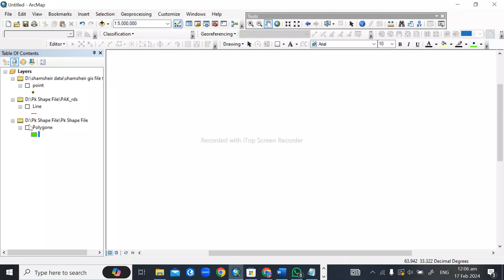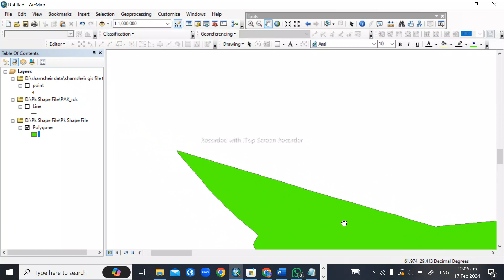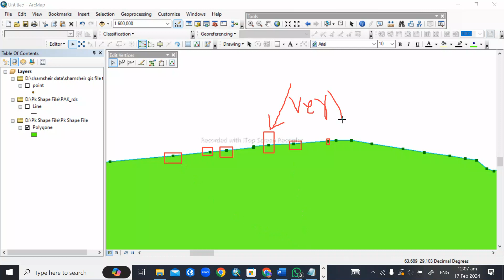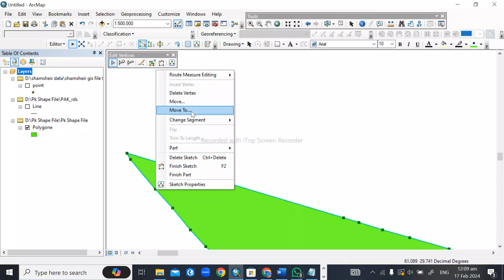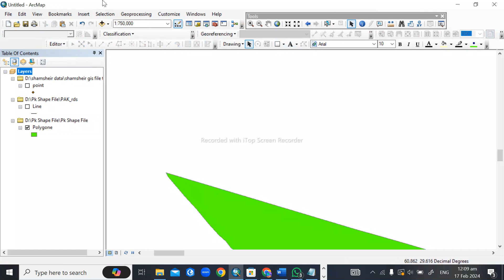Mastering Polygon Vector Data in ArcGIS: A Comprehensive Tutorial Lec 10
Hello friends, my name is Farhana.  And today I have brought you another topic of GIS, in which I will introduce you to vector and data and their types. Hope you like this video.

Topic contents :-
* Vector Data
    :- Points
    :- Lines
    :- Polygon